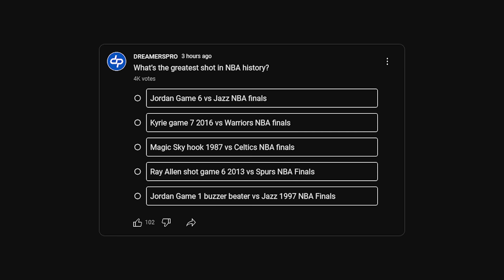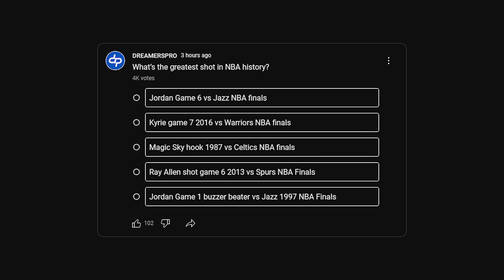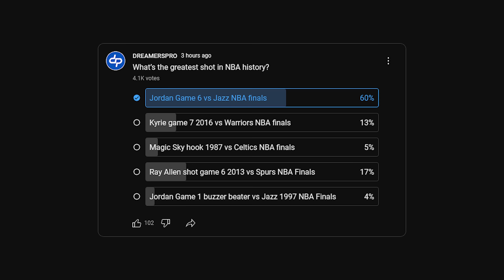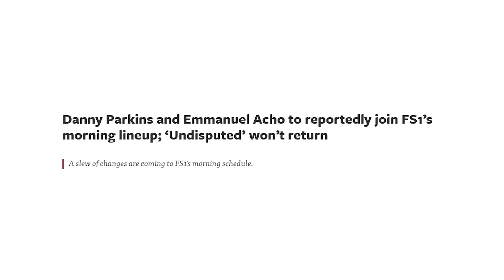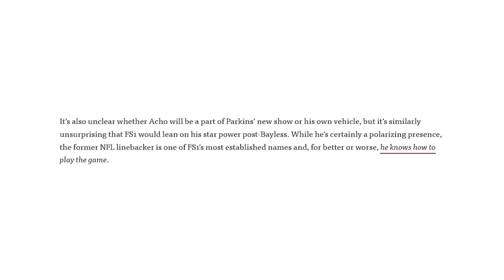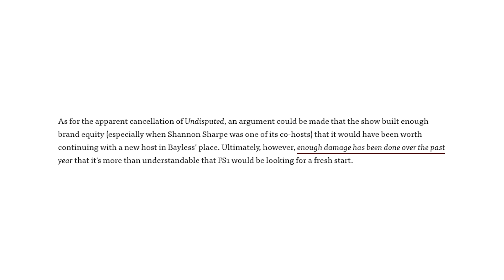Bombshell Report Reveals The New Replacement For Skip Bayless, Mike Greenberg Disrespects Jordan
Bombshell Report Reveals The New Replacement For Skip Bayless, Mike Greenberg Totally Disrespects Michael Jordan.